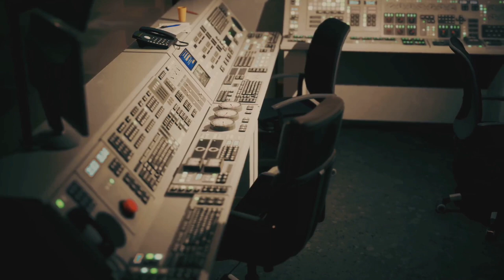The Beams That Broke the Sky. Alaska Sky Watcher.June 2025.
The Beams That Broke the Sky.
 Alaska Sky Watcher.
June 2025.

EVIDENCE OF SOLAR TARGETING USING BEAM TECHNOLOGY

Compiled: June 17, 2025
By: Alaska Sky Watcher

🔥 New Incident: June 17, 2025

In newly captured solar footage dated June 17, 2025, a narrow, laser-like beam is seen firing from the southern edge of the Sun (Frame 5). In the very next frame (Frame 6), a violent explosion erupts on the northern limb, suggesting a deliberate, timed trigger event.

Beam emerges: Frame 5

Explosion erupts: Frame 6

Directional pattern matches past anomalies (south-to-north polarity)

Timing is within 1 frame (~1/30th of a second)

🧩 Pattern Recognition Across Events

This is not an isolated anomaly. It fits a now unmistakable pattern:

✅ May 2024 – Preceding Solar Storm

Dual beams strike the Sun’s 4–5 o'clock position

Footage captured just before G4-G5 solar flares

Occurred during active HAARP and ionospheric heater operations

Parker Solar Probe was in position to match beam geometry

✅ June 11, 2013 – Historical Match

Dual laser-like beams captured at identical entry angle

Suggests a long-running classified program targeting solar plasma

Matching trajectory and flare-response cycle

✅ June 17, 2025 – Latest Evidence

Beam appears from south

Solar flare follows from north

Directional energy transfer? Scalar ignition?

A clear repeat of the 2024 and 2013 pattern

💡 Technogenic Ignition Hypothesis

Across these three events, we observe:

Beams striking the solar atmosphere before or during eruptions

Consistent directionality, often from south to north

High-energy solar flares emerging shortly after

Association with known scalar, radar, and ionospheric heating operations

This strongly supports the theory that we are witnessing a coordinated, technogenic interference program, possibly utilizing:

Scalar electromagnetic time-reversed technology

Orbital directed energy platforms

Stay Aware. Be Prepared. Until Next Time—Keep Looking Up.